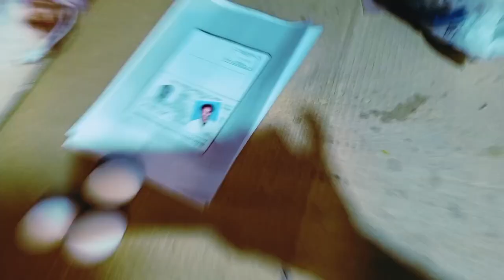Saudi Arab Me Room Ka Vlogs Subscribe Kijiye Mokim Vlogs